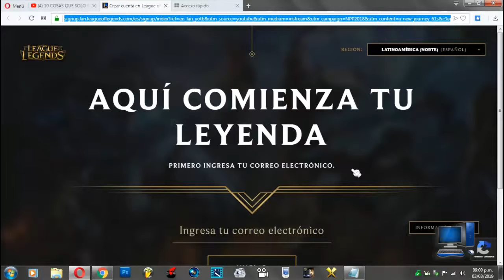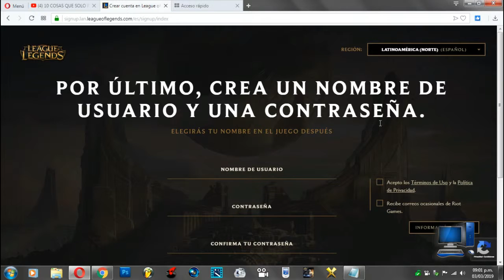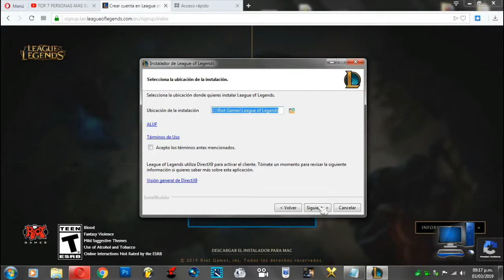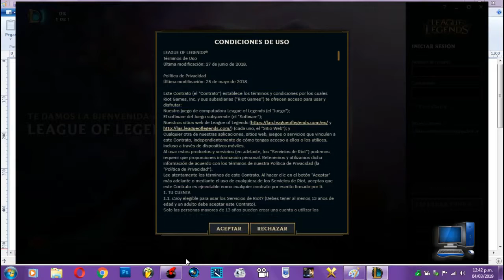DESCARGAR COMO QUE HACES INTALAN LEAGUE OF KEGENDS 19 HORA (JUEGOS MUSICA 54MX)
DESCARGAR COMO QUE HACES INTALAN LEAGUE OF KEGENDS 12 HORA (JUEGOS MUSICA 54MX)
Hola ¡Bienvenidos!

URL: Internet

✖MeWe
✖Facebook pagina no
✖teitter no
✖Whatsapp no
✖Instagram no